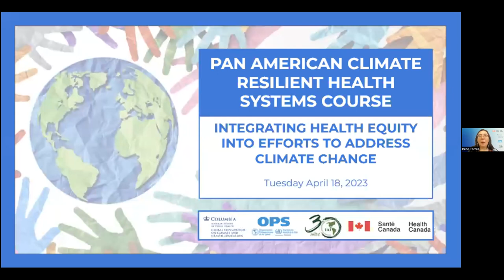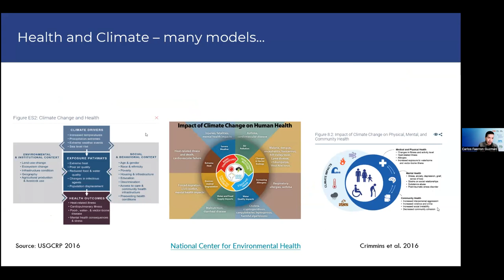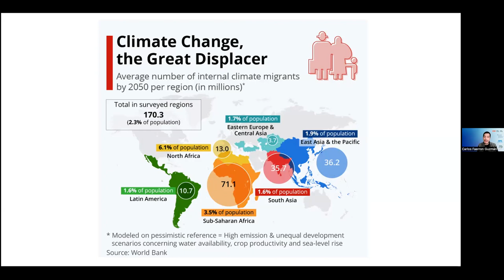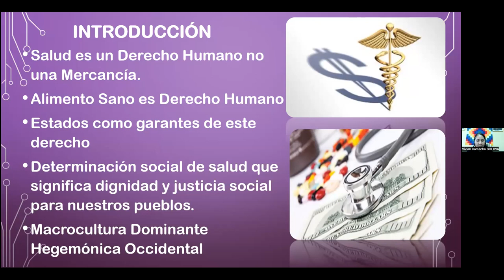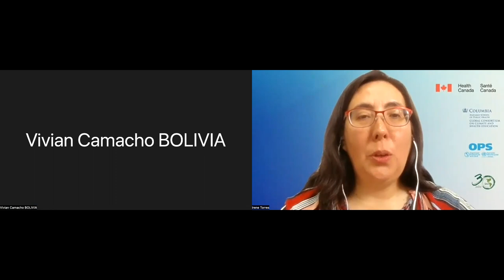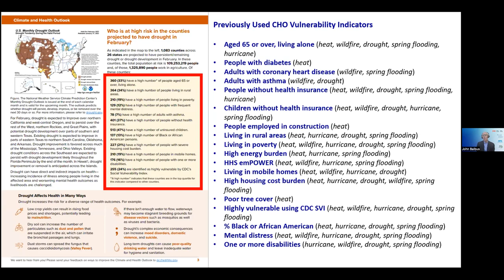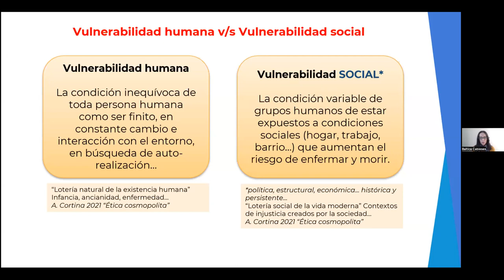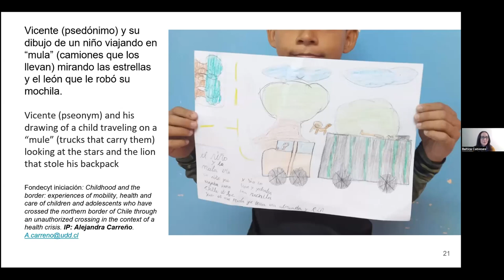5) Équité en matière de santé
Systèmes de santé panaméricains résilients face au climat

5) Équité en matière de santé: Identifier les populations particulièrement vulnérables pour l'adaptation et l'atténuation

Présentatrices:

Carlos Faerron Guzmán, MD, Planetary Health Alliance à l'école de santé publique Harvard T.H. Chan
Vivian Camacho, PhD, directrice générale du ministère de la santé, Bolivie
John M. Balbus, MD, directeur intérimaire du Bureau du changement climatique et de l'équité en santé du HHS
Báltica Cabieses, PhD, Professeur d'épidémiologie sociale ICIM UDD

L'interprétation française de l'événement a servi à faciliter la communication et ne constitue pas un enregistrement authentique ou littéral de ce qui a été prononcé. L'interprétation simultanée qui s'entend en dehors du moment de l'énonciation est un bien improvisé et intangible qui n'a de sens qu'à un certain moment et dans un contexte précis. Seul le discours original est authentique et, par conséquent, la version définitive de ce qui a été rapporté.